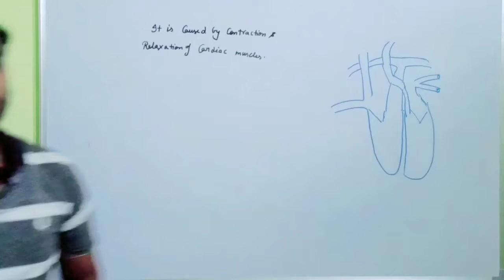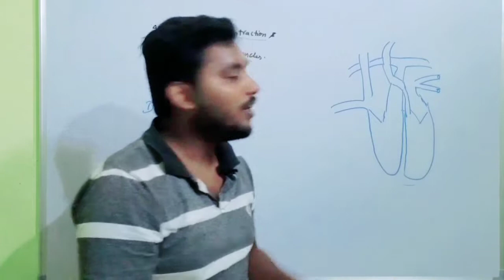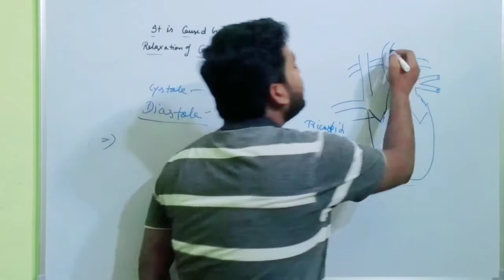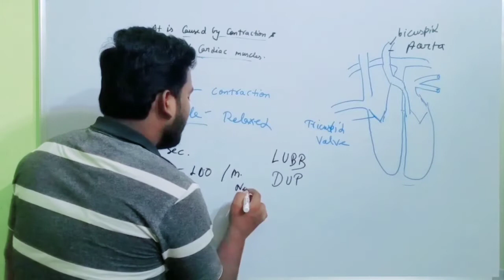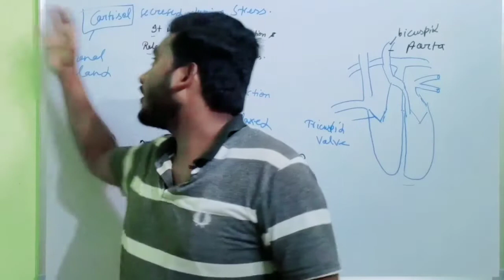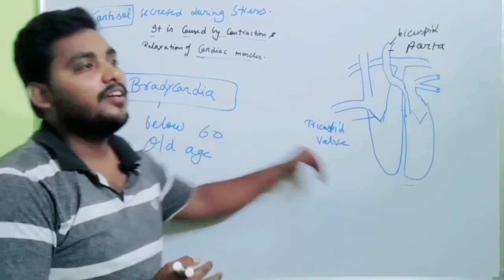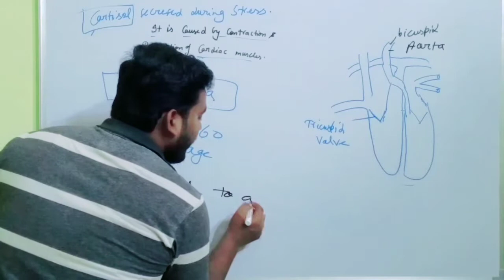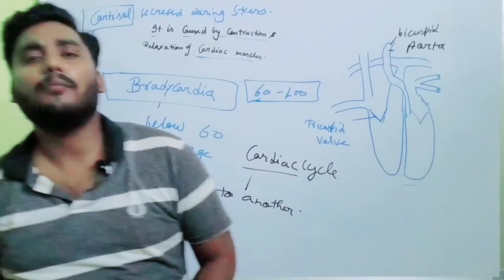HEART BEAT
In this video you can study about our heart beat both scientific and emotional aspects. Also heart sound and duration of heart beat.
Link for heart -
Myself- sundaram pandey M. Sc., B. Ed) with 8 years of teaching experience.